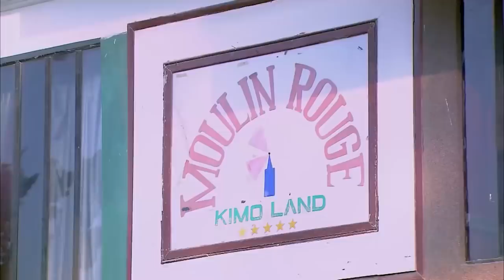حربي راح لعنتر بيه برجليه عشان يرجعلة البضاعة .. شوفوا اللي حصل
المسلسل بطولة: حسن الرداد, أيتن عامر, أحمد صفوت,ميس حمدان
إخراج: نادر جلال
أنتاج: محمد فوزي